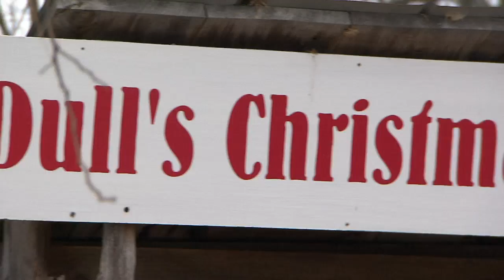The Newfoundland Christmas Tree Pull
For 14 years, Indiana residents have flocked to the Dull's Tree Farm for their annual Christmas tree tradition with a very special helper:  a Newfoundland!